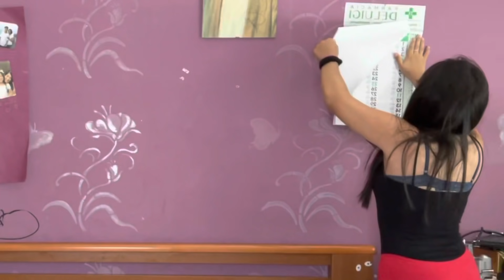ORGANIZZIAMOCI PER IL COMPLEANNO DI MIA SORELLA E MIA MAMMA😍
Ciao a tutti e benvenuti nel mio canale!!
Amo condividere la mia vita da mamma giovane♡. Selena, mia figlia, ha 2 anni e anche lei ama fare i video insieme a me, è veramente un nostro bellissimo hobby e in più voi siete sempre molto carine e dolci con noi, e vi ringraziamo anche ora per tutto! Sto crescendo la mia piccolina insieme alla mia grande è pazza famiglia❣️
Ho aperto questo canale perché voglio raccontare la storia mia e di mia figlia, la nostra storia e spero con tutto il cuore che tante ragazze che si troveranno nella mia stessa situazione di allora, possano riuscire a fare la scelta migliore per la loro vita.
Ragazze, ragazzi diventati genitori non è semplice, non lo è a 40 anni figuriamoci a 14 o 15. (ecc) ma vi posso assicurare che non vi pentirete mai di questa scelta, ogni volta che vi sentirete crollare vi basterà guardare la perfezione che avete creato e vi tornerà la forza❤️